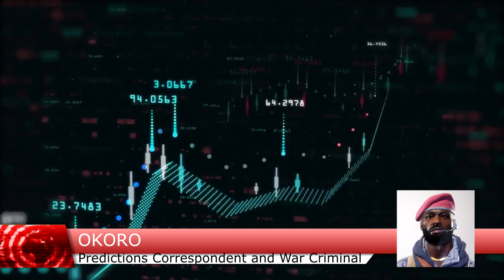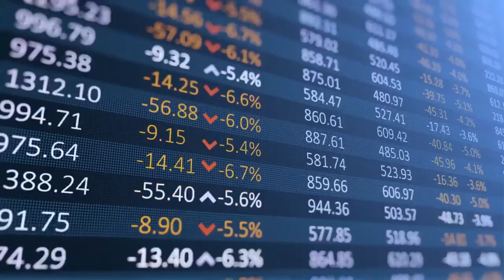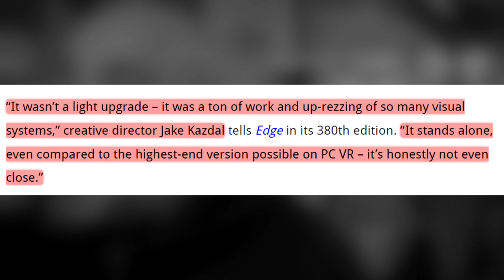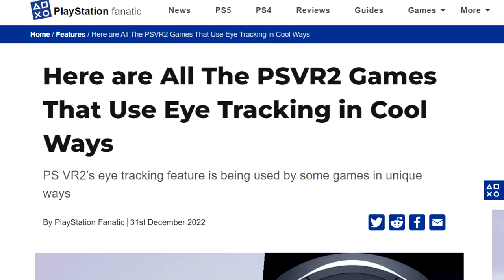PSVR News | PSVR2 Sales by 2027 | The Many Uses of Eye Tracking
Welcome to another edition of PSVR News. On today's episode:

1. A consultancy firm predicts how many PSVR2 units will sell by 2027.
2. Song in the Smoke is coming to PSVR2 and will be better than the PCVR version.
3. A list of the many uses of eye tracking outside of foveated rendering.
4. A reminder that CES draws near!